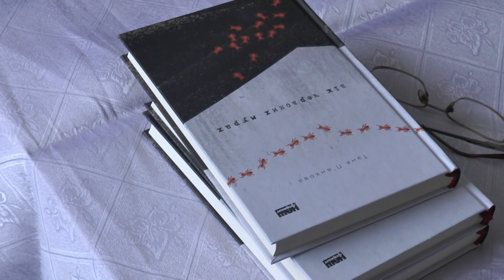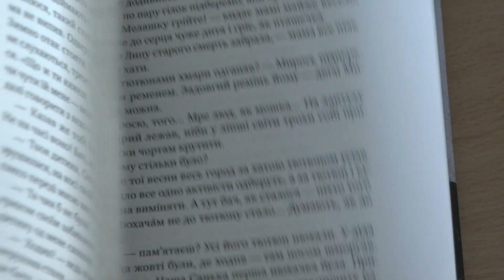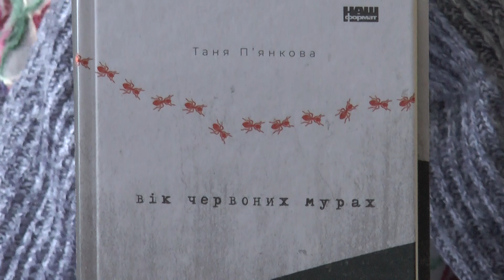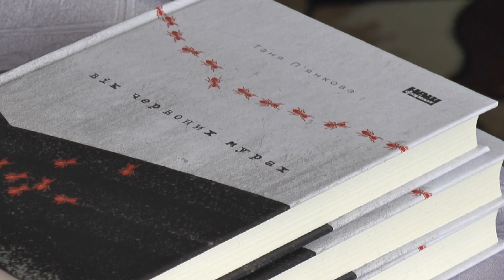"ВІК ЧЕРВОНИХ МУРАХ". ТАНЯ П'ЯНКОВА ПРЕЗЕНТУВАЛА В НАДВІРНІЙ КНИЖКУ